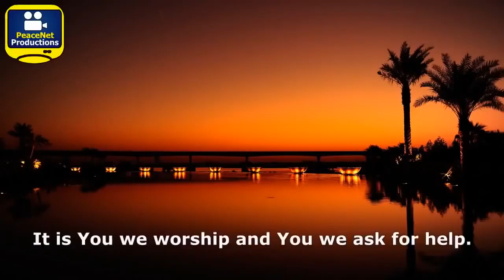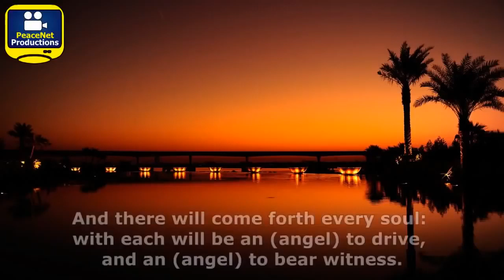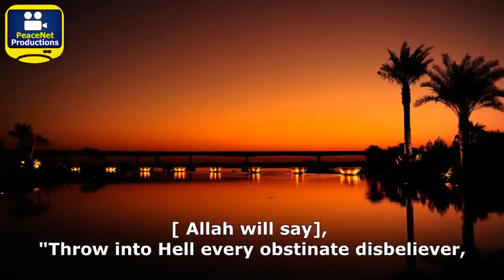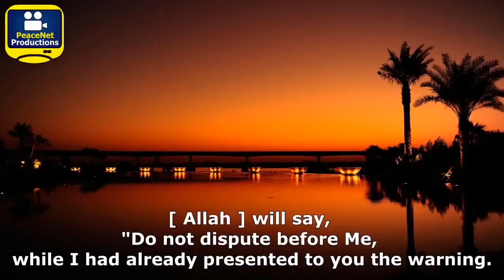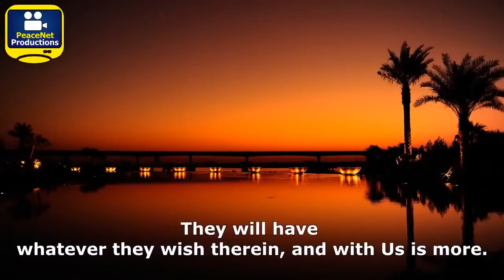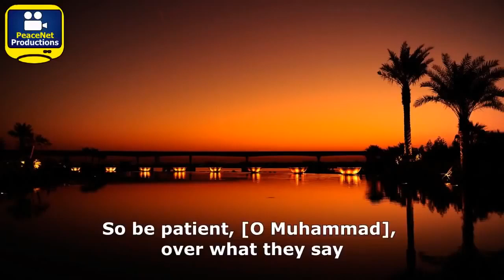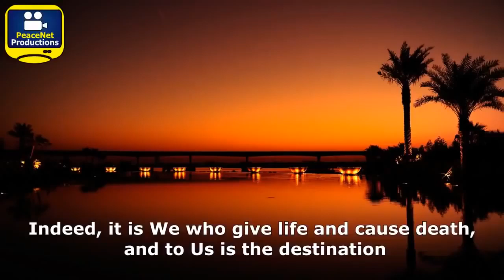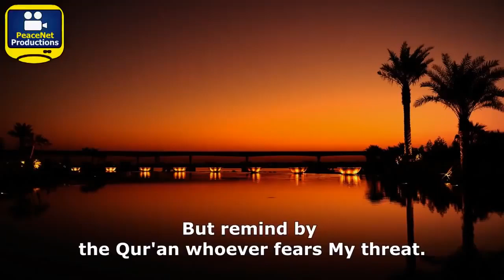Best Quran Recitation | Very Emotional | Really Amazing